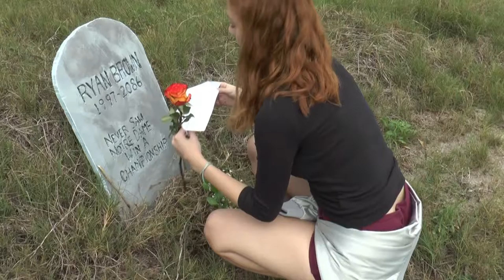SLF Music Videofinal